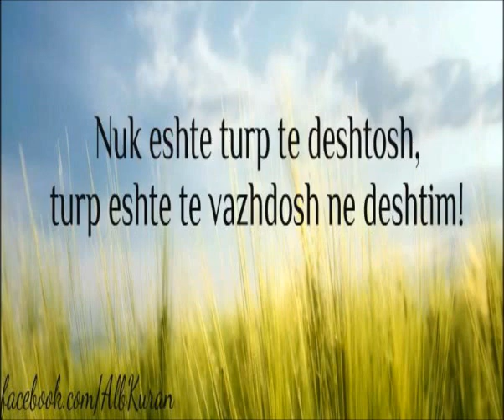Kujdesu për shportën që i bartë veprat e tua - Enis Rama